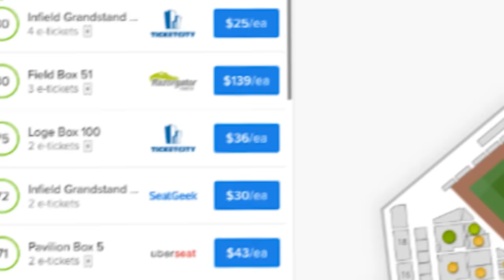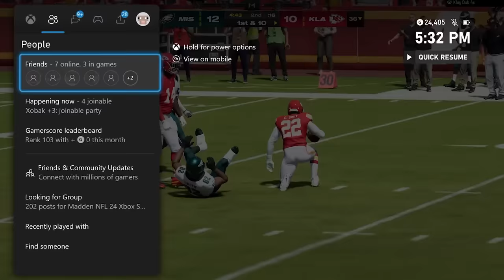Saquon on the Eagles is GAMEBREAKING...